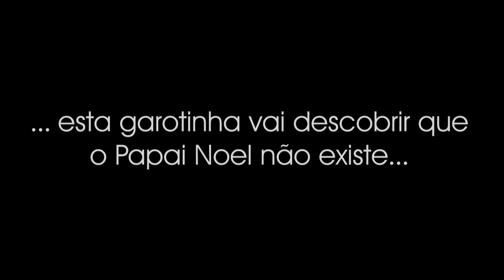(Quase) Feliz Natal (por Renan Roque)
Quem não se lembra do dia que descobriu que o Papai Noel não existe, ein? Hahahaha...
Espero que gostem e FELIZ NATAL a todos! ;D